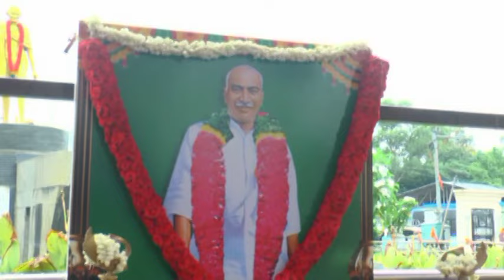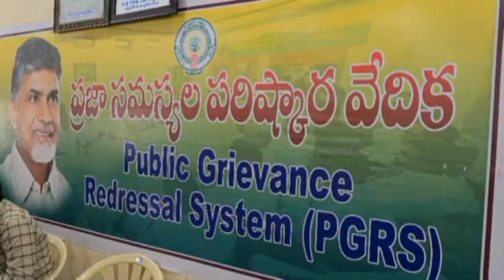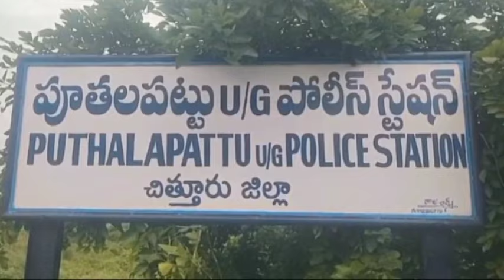Ckn Chittoor News On 15-07-2024